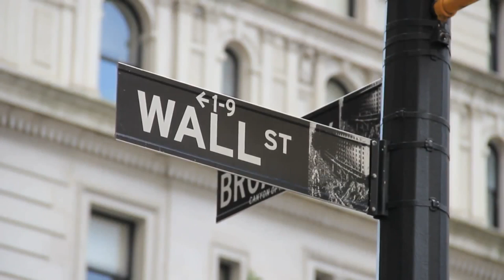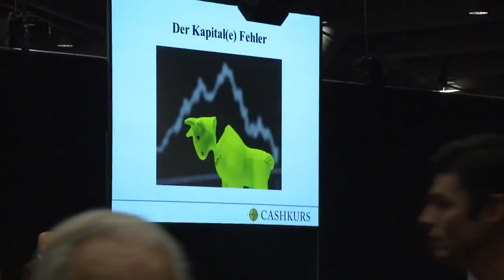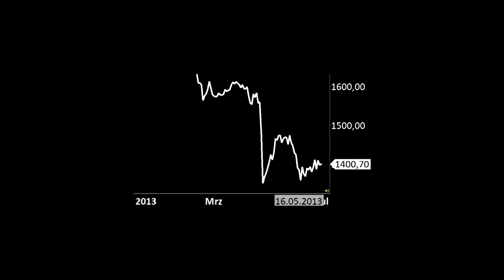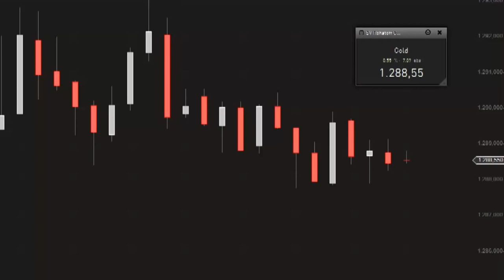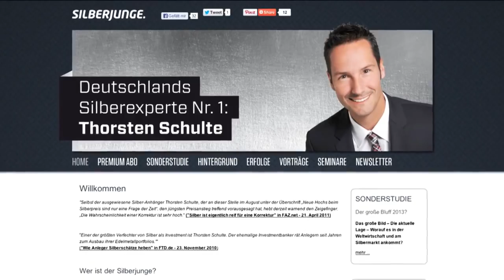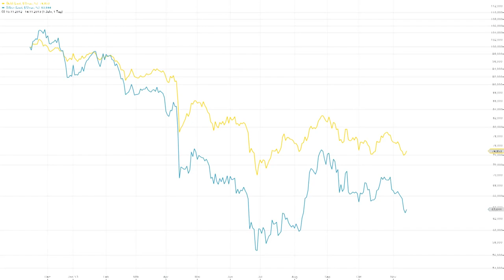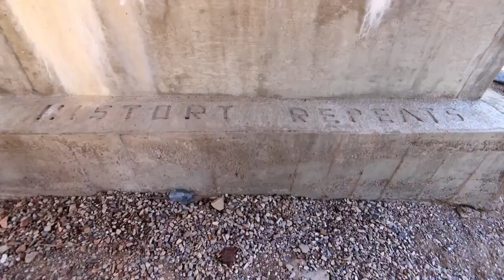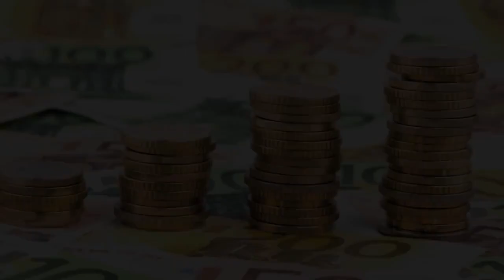Doku Edelmetallmesse 2017- Dunkles Zeitalter für Gold und Silber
Am 8. und 9. November fand in Münchens Olympiazentrum die Internationale Edelmetall- und Rohstoffmesse von Goldseiten.de statt. Sie ist das Mekka der Edelmetallinvestoren und stellt einen Treffpunkt für jeden dar, der in der Branche Rang und Namen hat. Ich war mit der Kamera auf der Messe und habe versucht herauszufinden, was die Ursachen des historischen Preisrutschs beim Gold und Silber in diesem Jahr waren und wie es weiter gehen könnte. Und ich habe mich auf die Suche nach einem Gold-Bären auf der Messe gemacht, ob ich ihn gefunden habe, erfahren Sie in der Dokumentation.